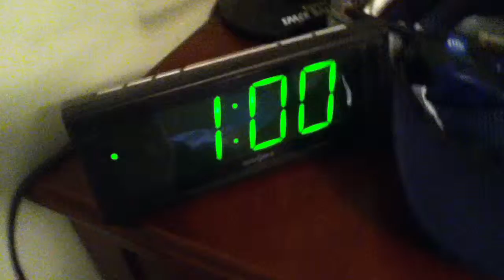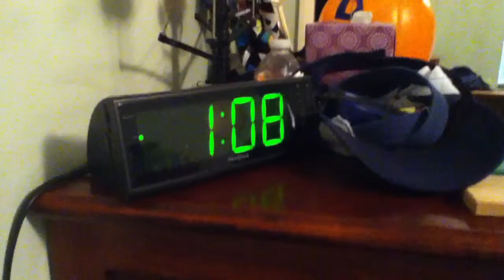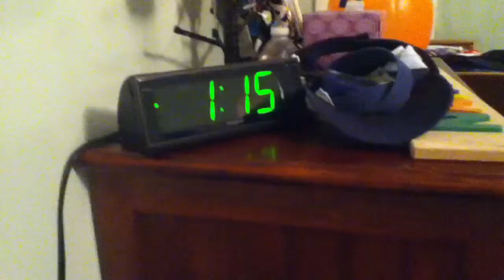1:00 to 1:15